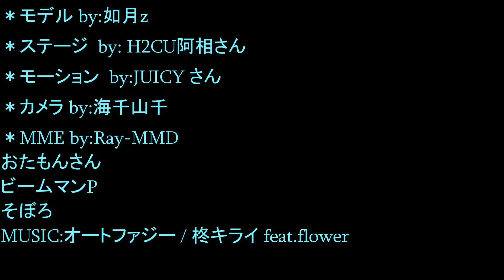【MMDアズールレーン】可畏的正義真是太棒了!!【オートファジー】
幾乎可以當失敗品來看了.